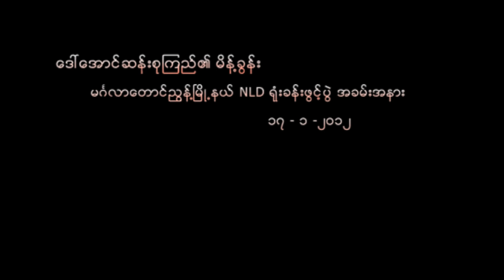NLD, Mingalar Taungnyunt Township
ေဒၚေအာင္ဆန္းစုၾကည္၏ မိန္႔ခြန္း (မဂၤလာေတာင္ညြန္႔ၿမိဳ႕နယ္ NLD ရုံးခန္းဖြင့္ပြဲ အခမ္းအနား ၁၇-၁-၂၀၁၂